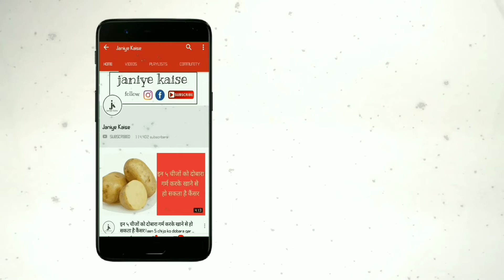गर्भावस्था के समय रोज 1 चुकंदर खाने से शरीर में क्या होता है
चुकंदर का सेवन गर्भवती महिलाओं के लिए बेहद फायदेमंद है। चुकन्दर में कई प्रकार के विटामिन बी 1, विटामिन बी 2, विटामिन सी, सोडियम, पोटैशियम, फॉस्फोरस, कैल्शियम, सल्फर, क्लोरीन, आयोडीन, आयरन, फोलिक एसिड जैसे तत्व मिलते हैं। गर्भावस्था में इसके सेवन से कई तरह की बीमारियों और संक्रमण होने का खतरा कम हो जाता है। गर्भावस्‍था में रोज 1 चुकंदर का सेवन करना बहुत फायदेमंद है।

गर्भावस्था में 1 चुकंदर रोज सलाद के रूप में खाने के फायदे-

गर्भावस्था के समय शरीर में एनिमिया रोग होने का खतरा बढ़ जाता है। जिन महिलाओं को गर्भावस्था के समय में खून की कमी होती है उन्हें कई दूसरे रोग होने का खतरा भी बढ़ जाता है। ऐसे में रोजाना 1 चुकंदर का सेवन सलाद के रूप में करने से इस खतरे से बचा जा सकता है। ये शरीर में लाल रक्त कण‍िकाओं को बढ़ाने का काम करता है। और खून की कमी को दूर करता है।

गर्भावस्था में थकान महसूस होना एक आम बात है। लेकिन रोज 1 चुकंदर का सेवन करने से शरीर में ऊर्जा मिलती है और सुबह चक्कर और कमजोरी महसूस नहीं होती है।

गर्भ में पल रहे बच्चे के लिए चुकन्दर काफी फायदेमंद है। इसमें मौजूद विटामिन और खनिज तत्व बच्चे के विकास के लिए आवश्यक है। ये तंत्रिका तंत्र के विकास के लिए जरूरी विटामिन और मिनरल्स देता है।

गर्भावस्था में कई तरह के रोग होने का खतरा बना रहता है। इस दौरान रोज एक चुकंदर का सेवन सलाद के रूप में करने से कई तरह के संक्रामक रोग होने का खतरा कम हो जाता है।